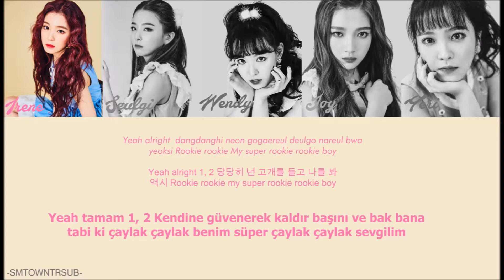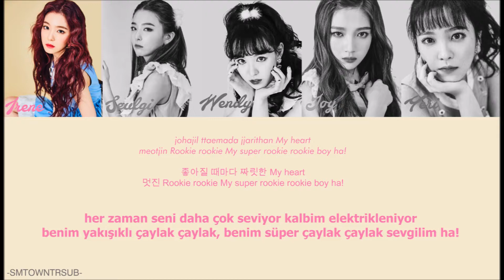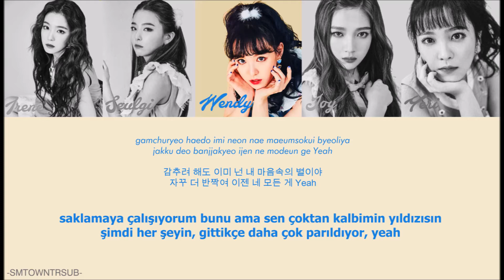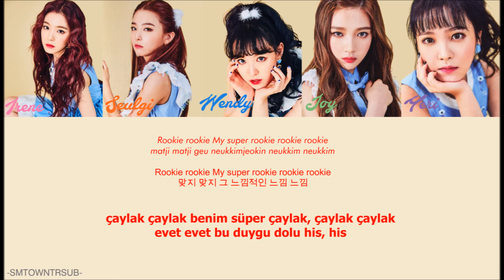Red Velvet - Rookie =Türkçe Çeviri= (Rom/Han/TR/Renk Kodlu)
Sanatçı: Red Velvet
Albüm: Rookie (Mini Albüm)